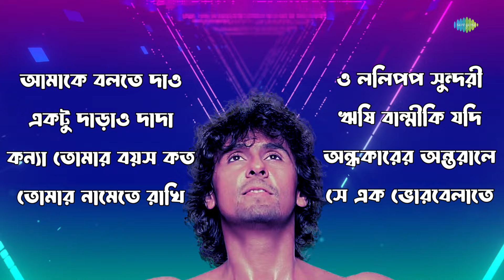সোনু নিগম স্পেশাল | O Lalipop Sundhari | Sonu Nigam | Subir Karanjai | Bengali Songs | বাংলা গান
সোনু নিগম-র মনকাড়া কণ্ঠে শুনুন দারুন গানগুলি

Immerse yourself in the melodious voice of Sonu Nigam with this special collection of Bengali songs.

Timestamps:-

00:00 - Introduction
00:05 - আমাকে বলতে দাও
04:36 - একটু দাড়াও দাদা
10:57 - কন্যা তোমার বয়স কত
16:20 - তোমার নামেতে রাখি
21:54 - ও ললিপপ সুন্দরী
26:42 - ঋষি বাল্মীকি যদি
32:44 - অন্ধকারের অন্তরালে
37:26 - সে এক ভোরবেলাতে

Credits:-

Song Name: Amake Bolte Dao
- Artist: Sonu Nigam
- Music Director: Subir Karanjai
- Lyricist: Ratan Saha

Song Name: Ektu Dnarao Dada
- Artist: Sonu Nigam
- Music Director: Tarun Kar
- Lyricist: Ratan Saha

Song Name: Kanya Tomar Bayas Kato
- Artist: Sonu Nigam
- Lyricist: Ratan Saha

Song Name: Tomar Namete Rakhi
- Artist: Sonu Nigam
- Lyricist: Ratan Saha

Song Name: O Lalipop Sundhari
- Artist: Sonu Nigam
- Lyricist: Ratan Saha

Song Name: Rishi Balmiki Jadi
- Artist: Sonu Nigam
- Music Director: Tapan Bhattacharya
- Lyricist: Ratan Saha

Song Name: Andhakarer Antaral
- Artist: Sonu Nigam
- Lyricist: Ratan Saha

Song Name: Se Ek Bhor Belate
- Artist: Sonu Nigam
- Lyricist: Ratan Saha